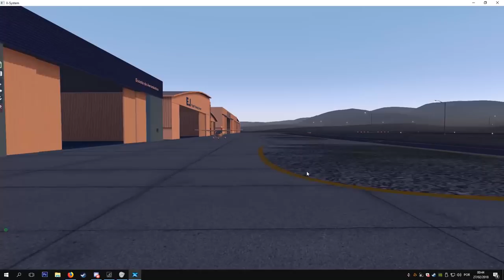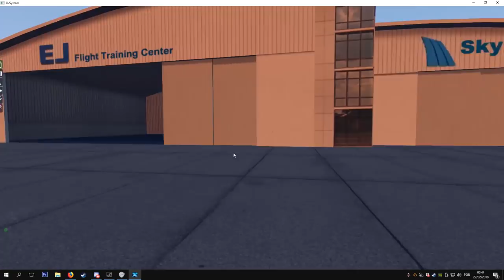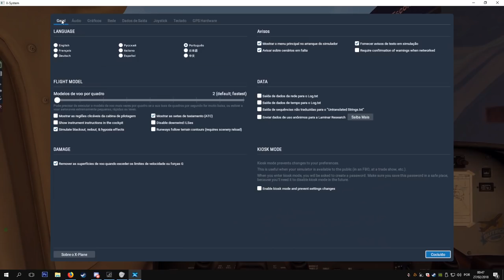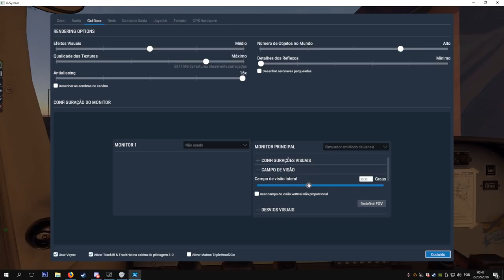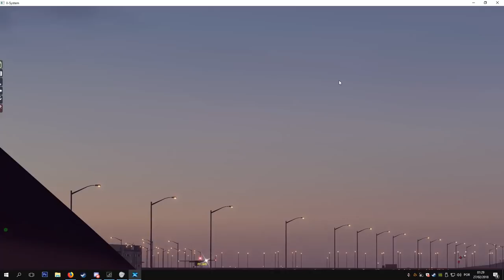[TUTORIAL] - FONIA NA SIMULAÇÃO #2 - TREINAMENTO TGL EM AERÓDROMO CONTROLADO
ASSISTA TODO O TREINAMENTO E ANOTE TODAS AS DICAS

Em resumo pessoal, essa eh a melhor maneira de começar a voar online com fonia pra perder o receio de falar com o órgão de controle. Realize vários treinamentos TGL em aeródromo com torre operando  p você aumentar sua proficiência com a comunicação em voo.

Lembre-se:

- Sempre teste seu radio antes de começar
selecione a frequência do órgão que estiver online e chame para teste de radio. Ex: TORRE CORDIAL PT-MAL PARA TESTE DE RADIO E CONEXÃO POR GENTILEZA SR

- Prepare o que vai falar antes de chamar o órgão ATC
Primeiro mentalize o que vai dizer DEPOIS chame o ATC. Nunca chame sem antes ter certeza do que pretende.

- Fique atento a fonia de outras aeronaves por perto
Preste atenção não só ao que o ATC falou para você mas para as outras aeronaves pra saber as posições de cada uma com relação a sua. Isso eh importante para você se situar no espaço aéreo com relação aos outros pilotos.

e nunca se esqueca .

antes de apertar o PTT saiba:
- QUEM VOCE EH
- ONDE VC ESTA
- PRA ONDE VC VAI

simples como isso

Have fun!

»» My Hardware ««
2xDUAL (16GB (2x) Corsair Vengance 1600 Mhz DDR3 + 16GB (2x) Kingston HyperX Fury Blue 1600 Mhz DDR3)
TrackIR5 - NaturalPoint